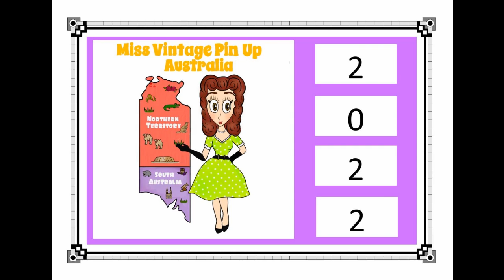Miss Vintage Pin Up Australia Central 2022 Lingerie & Nightwear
This is the 2nd Division of the 2022 Season of Miss Vintage Pin Up Australia. This is the Lingerie/Nightwear section it has both categories in this video Miss Moderne and Madame D'Elegance. Presented by Miss Dale Velvet-Rose xxx